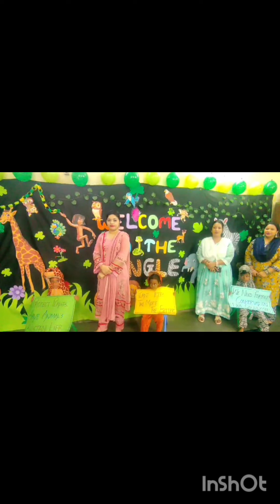welcome to the jungle # video # trending